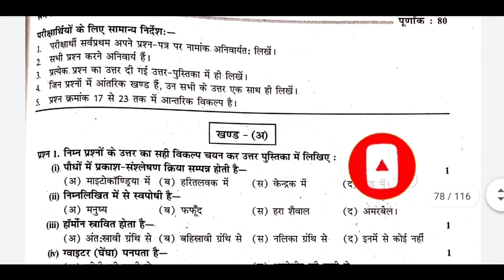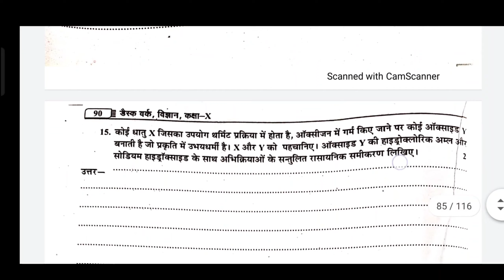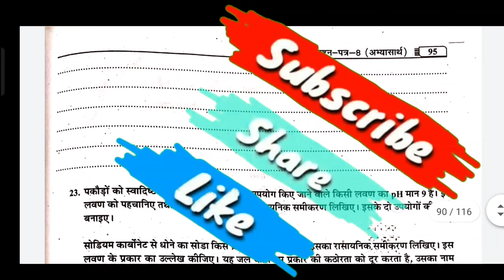10th Class Science Question Paper 2022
Hello dosto,
आज हम आपके लिए 10th class का Science ( विज्ञान ) का पेपर ले-कर आए है।
धन्यवाद🙏

10th Class Science Question Paper 2022 | 10th Class Science Paper 2022